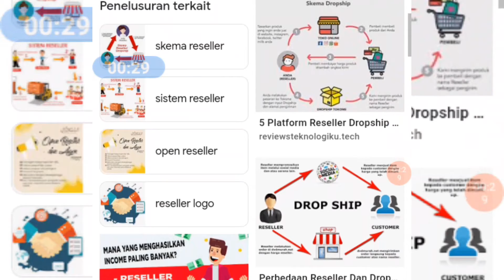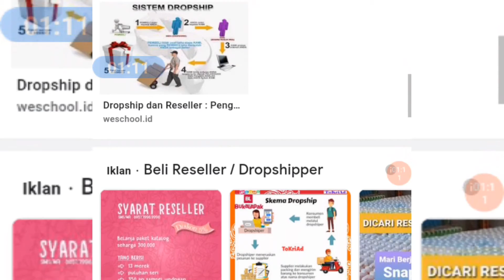BISNIS ONLINE TANPA MODAL - TANPA STOK BARANG BISA HASILKAN OMSET JUTAAN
bisnis online cepat laku Ingin punya usaha rumahan yang menjanjikan? Tapi masih belum ketemu ide usahanya? Masih bingung?

Sebenarnya, ada begitu banyak pilihan ide peluang usaha yang bisa Anda pilih. Apalagi ditambah dengan kemajuan teknologi internet. Jumlah peluang usaha rumahan yang ada pun semakin bertambah banyak.

Walaupun disebut usaha rumahan, bukan tidak mungkin usaha rumahan Anda malah menjadi usaha yang besar dan sukses kan?

Faktanya…
Sudah banyak sekali bukti yang bisa kita lihat sekarang ini, dimana usaha rumahan menjadi usaha yang sangat menghasilkan bagi pemiliknya.

Para pengusaha sukses tersebut mampu keluar dari problem finansial dan mampu mencapai kesuksesan yang mereka inginkan.